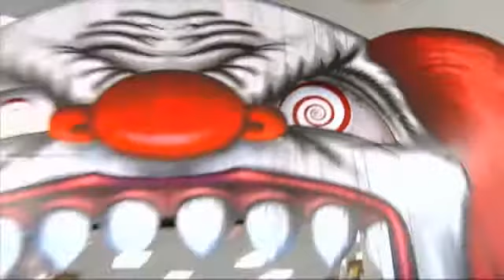Nicole gets costume tips from Halloween store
Nicole visits Spirit Halloween store to get tips on costumes and information on how they are helping local hospitals.